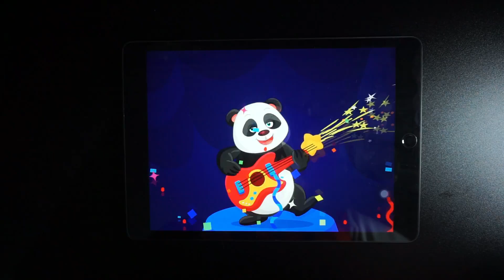MEMASANGKAN WARNA BENDA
MEMASANGKAN WARNA BENDA DENGAN SESUAI TEMPATNYA